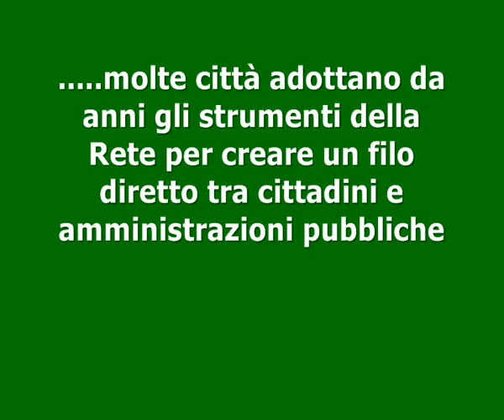DECORO URBANO - DIFFONDETE IL MESSAGGIO...!!!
Video Denuncia San Vito dei Normanni - Promo Decoro Urbano